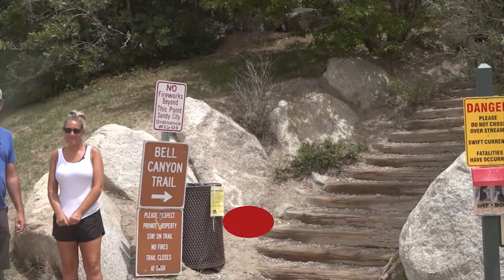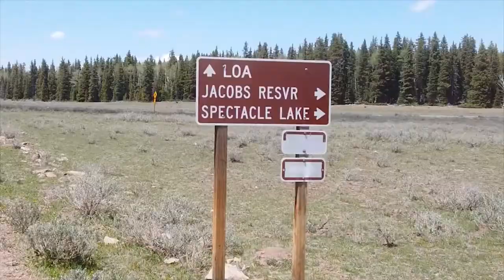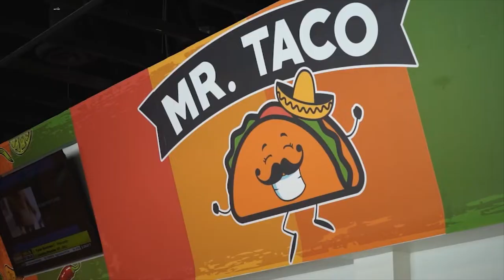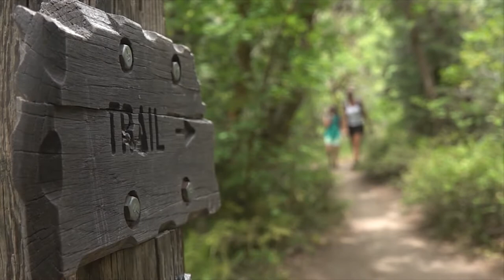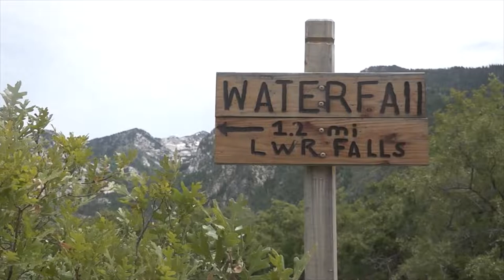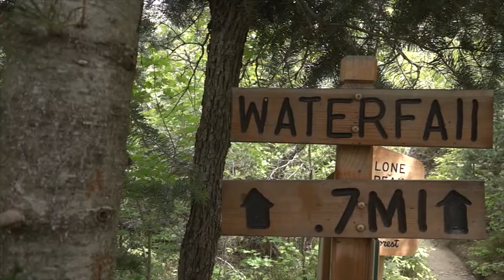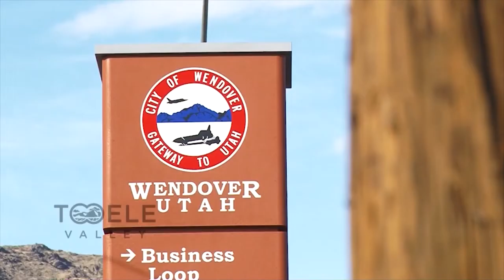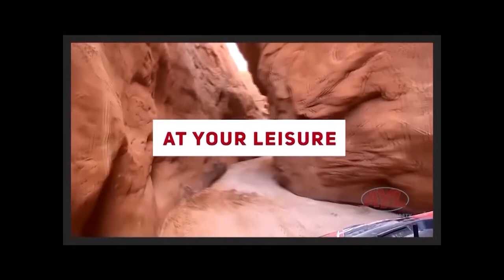S18 E43: Hiking Bells Canyon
This week Kevin and Gina are taking the family up north to check out an exciting hike along the Wasatch front for a chance to get out and catch some sun! Bells Canyon proves to be a fun and worthwhile hike that you won’t want to miss out on next time you’re in the area!

Where To:
With thousands of miles of trails to explore in Utah, it can be hard to decide your next adventure, but this week we want to show you some areas that are prime for exploration! You don’t have to stick to the main attractions because this county is overflowing with beautiful trails and campsites. Garfield County has top-of-the-line outdoor recreation opportunities, great trails, wonderful camping, and breathtaking views!  So, next time you’re packing the family up to hit the road, head here!

What’s New:
Sam the Gadget Girl is out at State Trailer Supply to check out some gadgets that are going to be a game changer this summer!

Along The Way:
How does the Steadman family relax when they’re not at our favorite store in Tooele? We followed them out into the West Desert to find out!

Hosts:
Chad Booth
Ria Rossi Booth
Kevin Mortensen
Gina Mortensen

Feature Reporters:
Reece Stein
Terry Wood
Joe Davis
Jim Kelly

Producer:
Cody Tucker